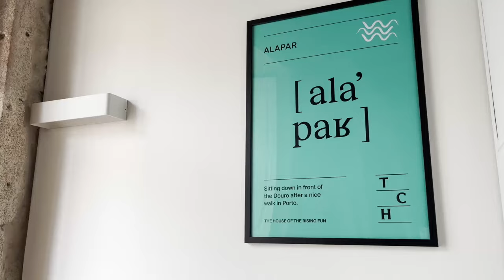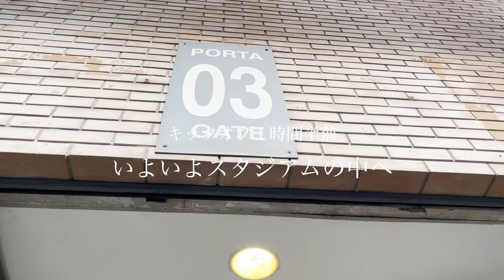【vlog】渡井理己 vs 守田英正！ポルトガルで実現した日本人対決の裏側！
移籍後2ヶ月で実現したポルトガルの強豪・スポルティングCPとの試合⚽️
相手には日本代表に定着している守田英正選手が在籍。難敵を相手に渡井選手がどこまで活躍できるのか、その日本人対決の裏側を収録📽
ポルトの街中からスタジアムまでの道順やスタジアムでの白熱の模様と一緒にお楽しみください❤️‍🔥

⌘ 動画の目次
00:00 オープニング
00:31 街中からスタジアムまでの道順
02:21 キックオフ2時間前の様子
03:00 いよいよスタジアムへ
04:19 ウォーミングアップ開始
08:42 白熱の模様
09:30 エンディング

⌘ irodoriの担当選手
・渡井理己
・脇坂泰斗
・稲本潤一
・武藤嘉紀
・谷口彰悟
・大島僚太
・椎名伸志